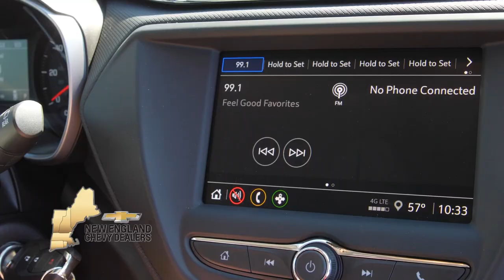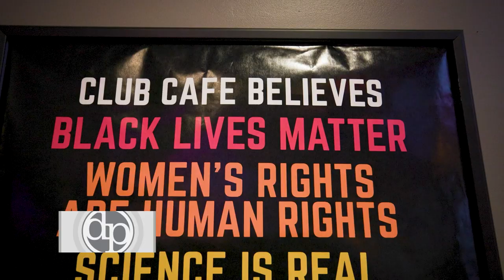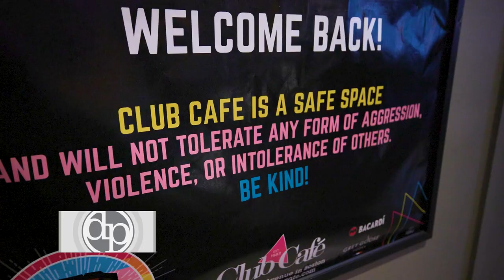Dining Playbook: Club Cafe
Dining Playbook takes a visit to the South End and visits Jim Morgrage, owner of Club Cafe. For 40 years, Club Cafe has been a place to dine, dance, and have a good time!